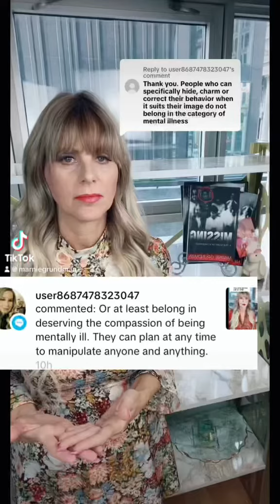Mental illness and abuse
Marnie Grundman is a Trauma-certified therapist specialising in narcissistic family dynamics. Marnie’s practice serves the unique needs of narcissistic family survivors.

Services:
Individual talk therapy
EMDR therapy
Group therapy